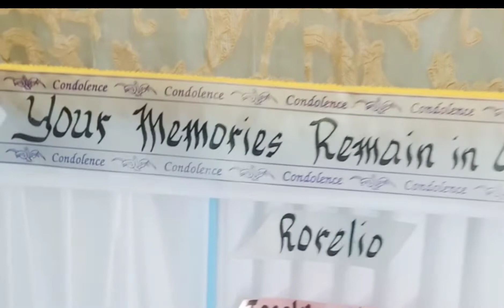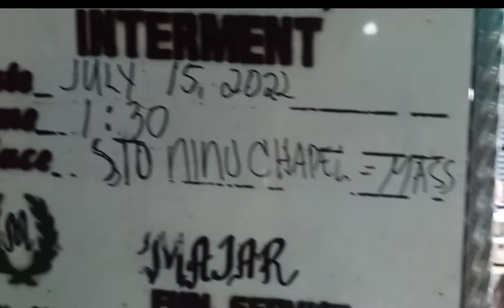R.I.P mother norma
paparheytv rest in peace